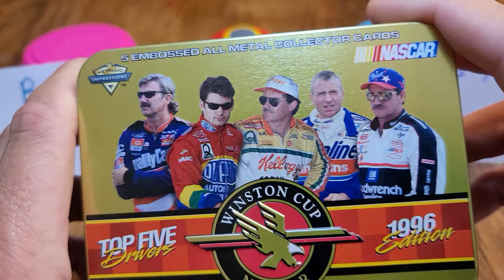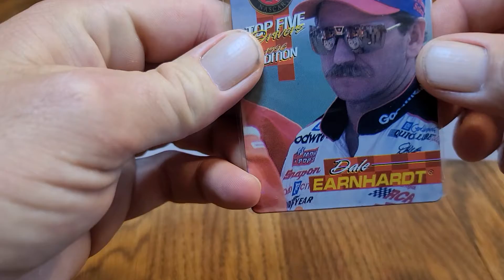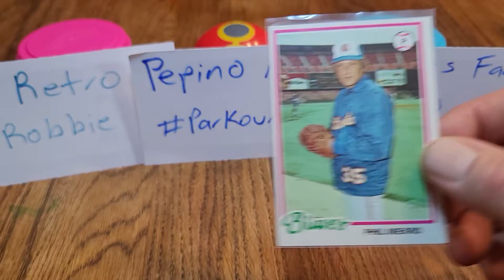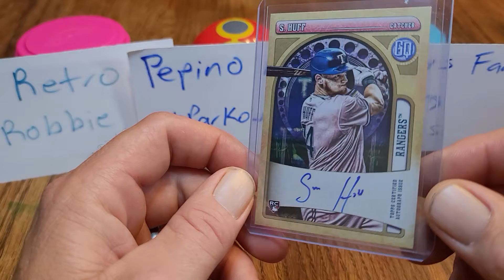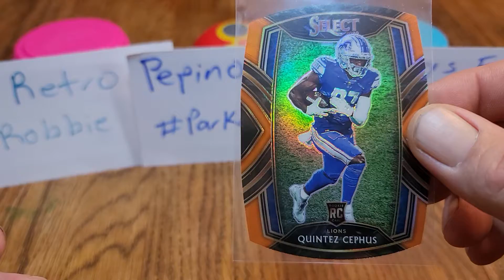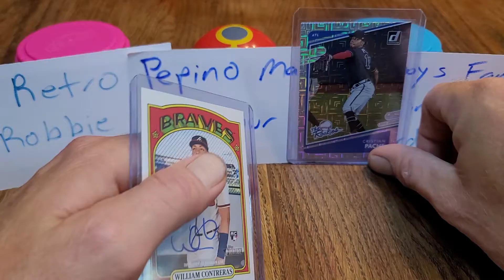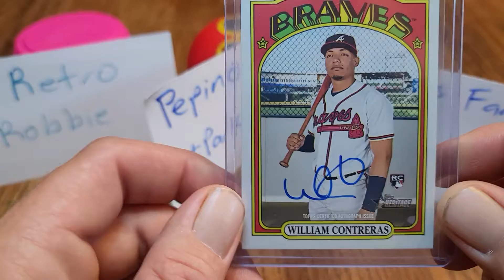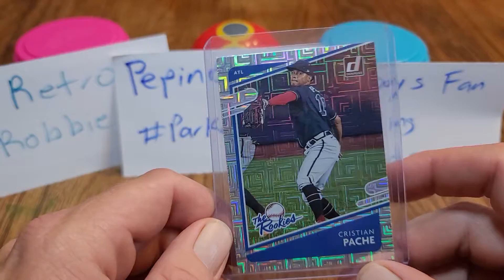mish mash mailday